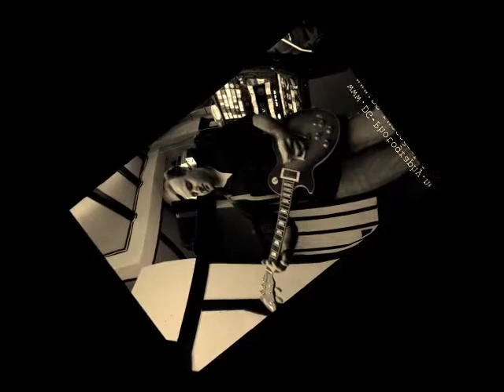Flying Pig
JT 2014